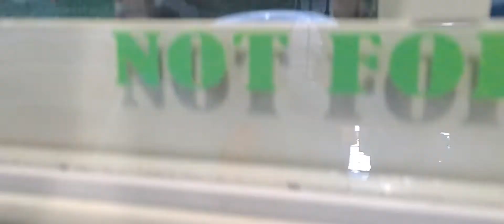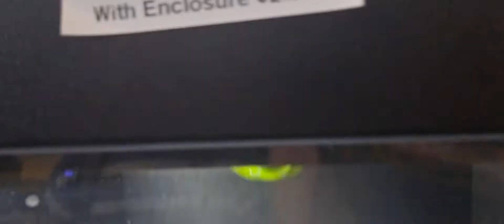Vallejo California Reptile Expo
Went to the Reptile Expo in Vallejo California with MellowYellowExotics and BPL Jr's. Please enjoy the video!